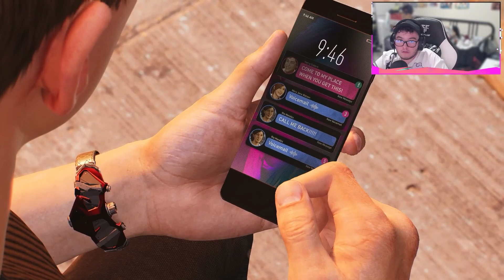¿SPIDERMAN ERES TU? | #13 | MARVEL'S SPIDER-MAN 2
Esta secuela es una de las que mas esperaba desde hace tiempo, dos SpiderMans en Nueva York, ¿que puede terminar mal?

Si quieres Apoyarme sigueme y acompañame en esta aventura.